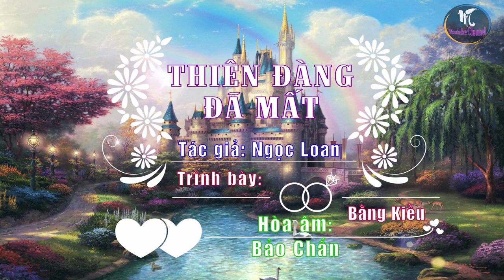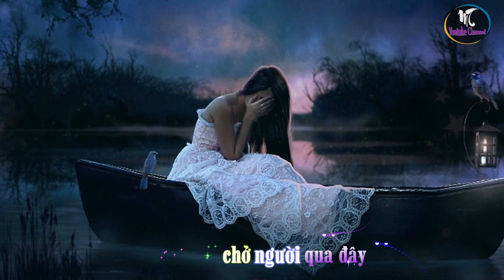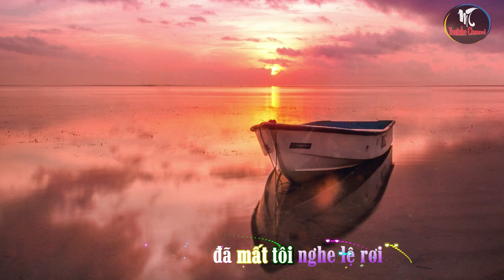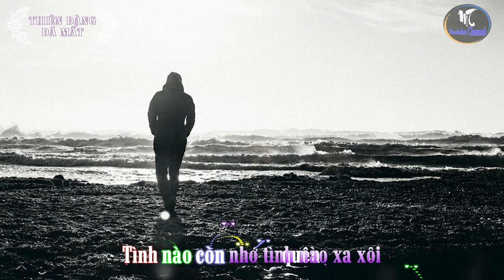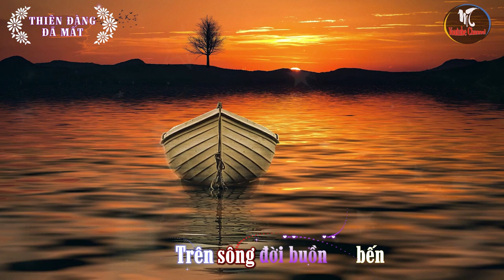THIÊN ĐÀNG ĐÃ MẤT | BẰNG KIỀU | SÁNG TÁC MỚI CỰC PHÊ | NHẠC TRỮ TÌNH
THIÊN ĐÀNG ĐÃ MẤT
Songwriter: Ngoc Loan
Arrangement By: Bao Chan
Singer: Bang Kieu
Publisher: MINH TAN ENTERTAINMENT
© Bản quyền thuộc về: Minh Tan Official
© Copyright by: MINH TAN
➥ Please, Do not Reup
➥ Mong để lại BÌNH LUẬN của các bạn dưới Video này nhé
➥ Hãy góp ý và đề xuất ý tưởng để chúng tôi có thể tạo ra nhiều sản phẩm chất lượng hơn nữa
➥ Đăng ký theo dõi kênh miễn phí tại: